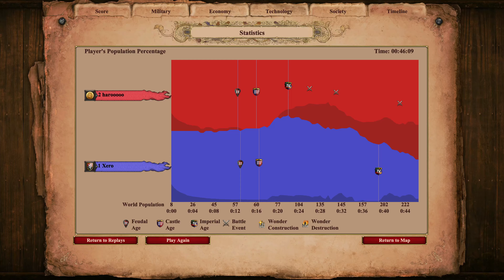Age of Empires Balkan | Ranked 1 VS 1 | Harooooo vs Xero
Komentirali: Andrix i Getafix

Pridružite se i našem  klanu! Tag je: BLKLN (BalkanKlan)